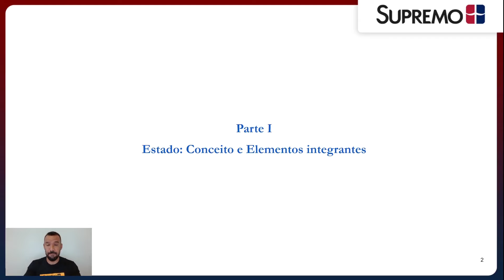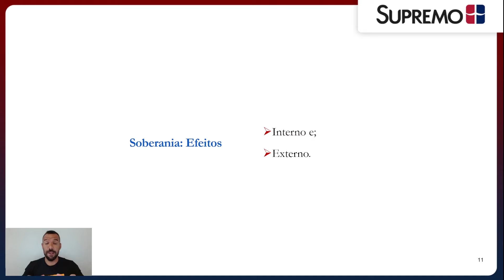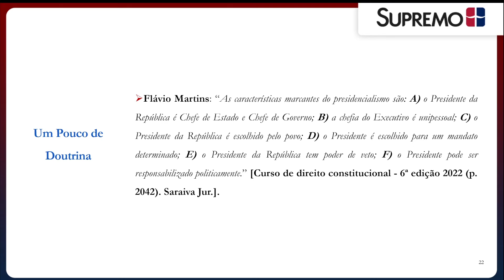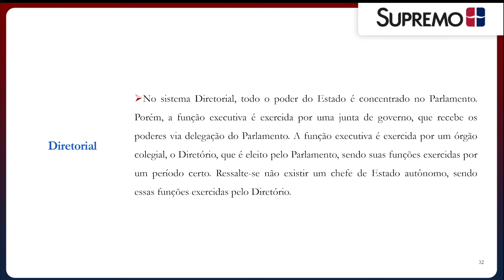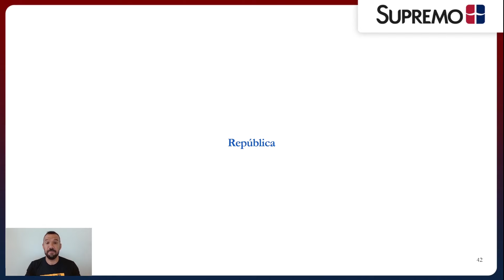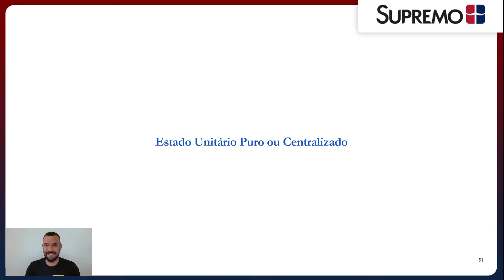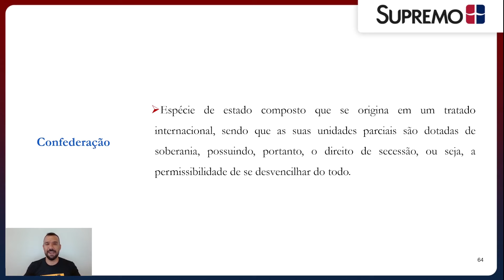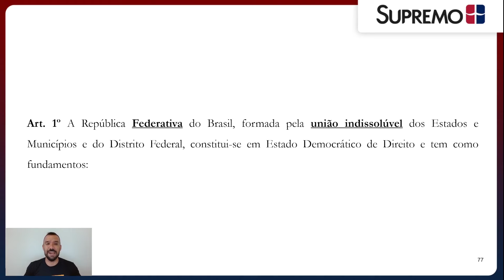Organização do ESTADO Brasileiro | Prof. Gustavo Americano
A organização do Estado brasileiro é baseada nos princípios da Federação, República e Democracia, conforme estabelecido na Constituição Federal de 1988. O Brasil é composto por três poderes independentes e harmônicos entre si: o Executivo, o Legislativo e o Judiciário.

Além disso, adota-se o sistema de governo presidencialista, onde o Presidente da República exerce tanto a função de chefe de Estado quanto de chefe de governo.

A Federação brasileira divide o poder entre a União, os Estados, o Distrito Federal e os Municípios, cada um com suas competências e autonomia política, administrativa e financeira, delineadas na Constituição.

O Professor Gustavo Americano lhe mostrará como estudar de forma clara sobre o tema. Bons estudos! 📚